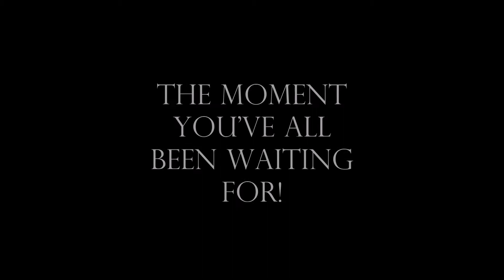2 Year Giveaway Winners ANNOUNCED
Thank you all so much for celebrating my 2 year YouTube anniversary with me. I feel so lucky to be here with all of you lovely people and I wanted to announce the winners of both the Instagram and YouTube portions.
I have reached out to both winners already. If you didn't win, please don't be upset! I will be doing more giveaway in the future :) Thanks again for all the love and support. xx Jamie